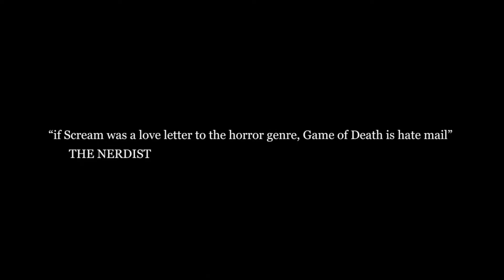GAME OF DEATH Official Movie Trailer(2020) Horror HD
first trailer of game of death official horror movie

appreciate you joining my journey